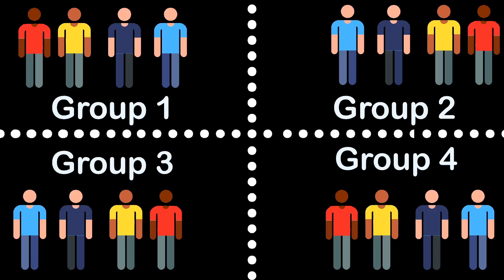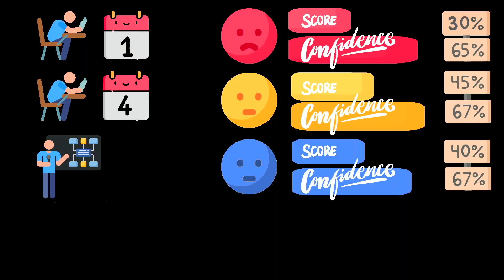Study 12 hours - Still Mediocre - Stop Rereading